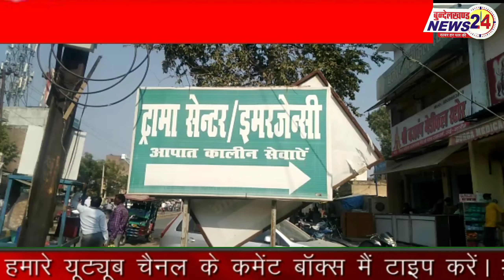जालौन में अज्ञात बोलेरो ने मारी बाइक सवार दो युवकों को टक्कर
जालौन कोंच कोतवाली क्षेत्र के एट रोड बिजली पावर हाउस के पास अज्ञात वेलेरो ने बाइक सवार दो युवकों को मारी टक्कर जिससे एक युवक की हाथ में हल्की चोट आई वही दूसरे युवक के ज्यादा चोट आने के कारण जिला अस्पताल में भर्ती करा कर उपचार किया जा रहा है वही बाइक सवार सर्वेश कुमार निवासी बरोदा कला थाना कैलिया बताई गई है वही सर्वेश कुमार के रिश्तेदार गुलजार सिंह निवासी कोंच निजी काम को लेकर एट जा रहे थे तभी बिजली पावर हाउस के पास अज्ञात बोलेरो ने मारी टक्कर जिससे कि दो युवक घायल हो गए दोनों का उपचार जिला अस्पताल में किया जा रहा है